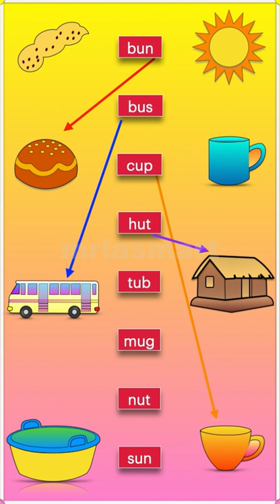Match u sound words with pictures | YouTube Shorts | Merryland Academy Digital Classroom